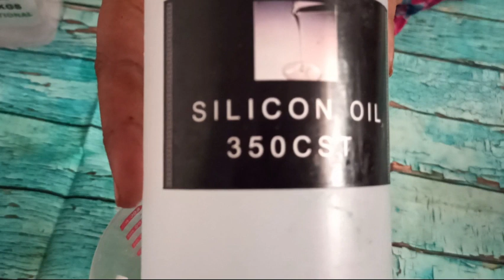ANTI FRIZZ HAIR SERUM REAL FORMULA ||100% WORKING ||NO HAIRFALL